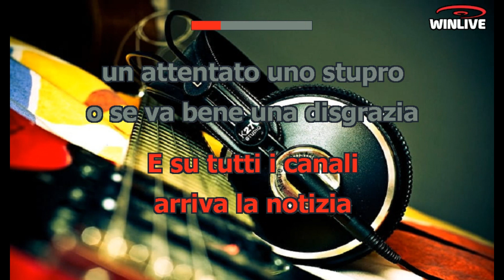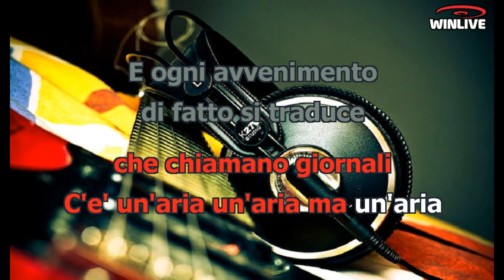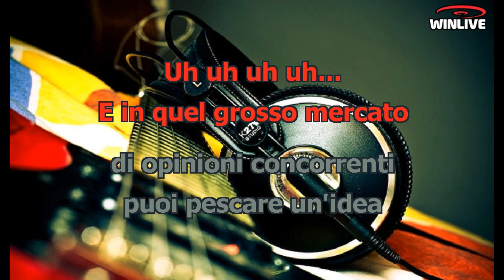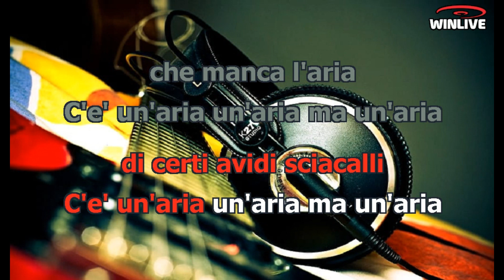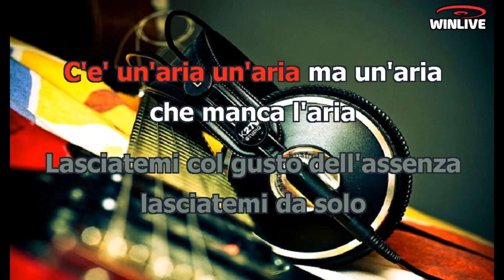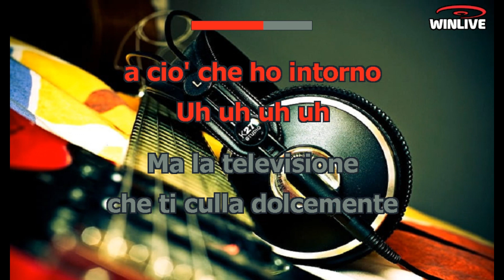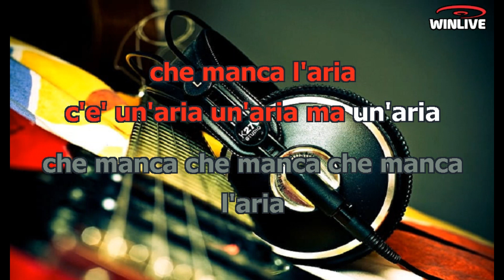Giorgio Gaber - C' è un' aria (Lyrics) Karaoke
Dagli schermi di casa un signore un po' agitato
O una rossa decisa con il gomito appoggiato
Ti rallegran la cena sorridendo e commentando
Con interviste e filmati ti raccontano a turno a che punto sta il mondo
E su tutti i canali arriva la notizia
Un attentato, uno stupro o se va bene una disgrazia
Che diventa un mistero di dimensioni colossali
Quando passa dal video a quei bordelli di pensiero che chiamano giornali
C'è un'aria, un'aria, ma un'aria
E ogni avvenimento di fatto si traduce
In tanti "sembrerebbe", "si vocifera", "si dice"
Con titoli d'effetto che coinvolgono la gente
In un gioco al rialzo che riesce a dire tutto senza dire niente
C'è un'aria, un'aria, ma un'aria che manca l'aria
Lasciateci aprire le finestre
Lasciateci alle cose veramente nostre
E fateci pregustare l'insolita letizia
Di stare per almeno diec'anni senza una notizia
E in quel grosso mercato di opinioni concorrenti
Puoi pescare un'idea tra le tante stravaganti
E poi ci son gli interventi e i tanti pareri alternativi
Che ti saltano addosso come le marche dei preservativi
E c'è un gusto morboso nel mestiere d'informare
Uno sfoggio di pensieri senza mai l'ombra di un dolore
E le miserie umane raccontate come film gialli
Sono tragedie oscene che soddisfano la fame di certi avidi sciacalli
Lasciateci almeno l'ignoranza
Che è molto meglio della vostra idea di conoscenza
Che quasi fatalmente chi ama troppo l'informazione
Oltre a non sapere niente è anche più coglione
I servizi aggiornati testimoniano gli eventi
Con audaci filmati, inquadrature emozionanti
Di persone malate che non possono guarire
Di bambini denutriti così ben fotografati, messi in posa per morire
Sarà che siete in preda di uno strano meccanismo
Intervenire se conviene, forse è una regola del giornalismo
E quando c'è una guerra allora aumenta la richiesta
Non aspettavate altro, vi sbizzarite coi talk show, per voi diventa una festa
Lasciatemi col gusto dell'assenza
Lasciatemi da solo con la mia esistenza
Che se mi raccontate la mia vita di ogni giorno
Finisce che non credo neanche a ciò che ho intorno
Ma la televisione che ti culla dolcemente
Presa a piccole dosi direi che è quasi un tranquillante
La si dovrebbe trattare in tutte le famiglie
Con lo stesso rispetto che è giusto avere per una lavastoviglie
E leggendo i giornali con un minimo di ironia
Vi dovremmo sfogliare come romanzi di fantasia
Che poi il giorno dopo o anche il giorno stesso
Vanno molto bene per accendere il fuoco o per andare al cesso
Che manca, che manca, che manca l'aria